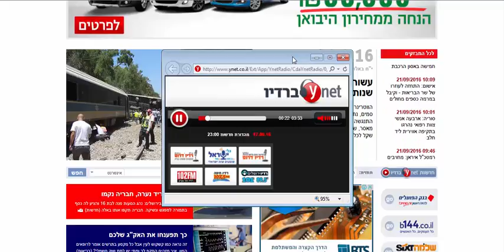ADIO Alam BigBox sep16 YnetRadio 21 09 2016